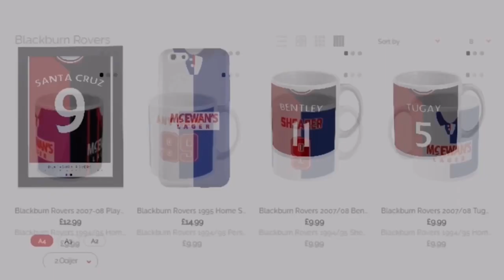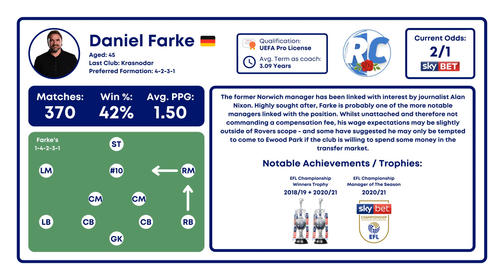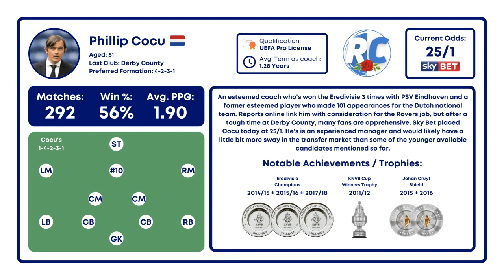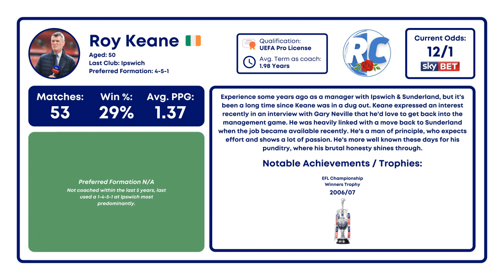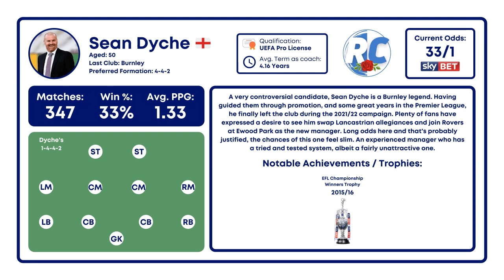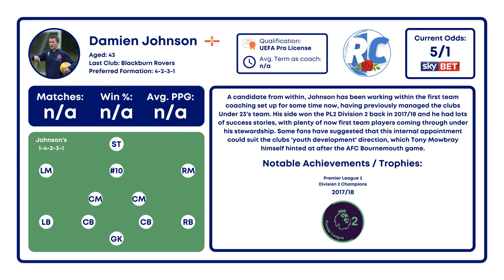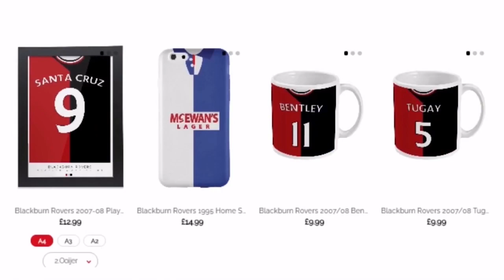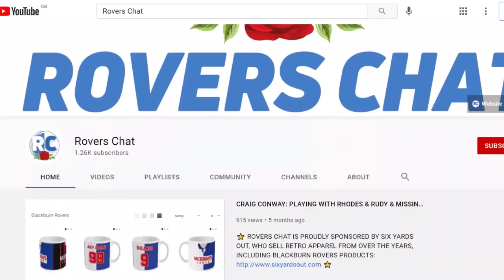THE OUTSIDE VIEW ON REPLACING MOWBRAY WITH JUSTIN FROM THE SECOND TIER PODCAST | Rovers Chat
🎟️ Tickets for 'An Evening With Colin Hendry' on 24 June: rctickets.co.uk